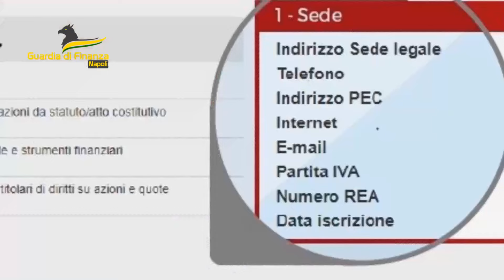GDF Napoli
Arrestate 7 persone indiziate di associazione per delinquere, trasferimento fraudolento di valori, autoriciclaggio ed estorsione.